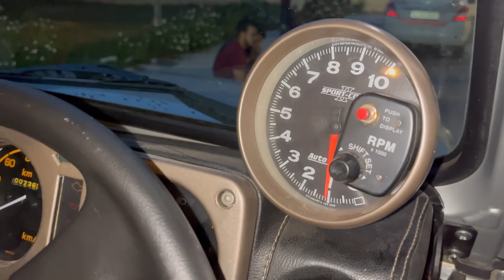Jimny तो बच्चों का खिलौना है साहब! असली मर्दों की Off-roader तो Gypsy ही है👌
This Gypsy is fully Costumised by Rajputana jeeps in just 4.5 lakhs